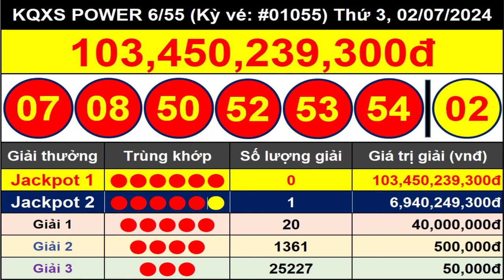Kết Quả Xổ Số Tự Chọn POWER 6/55 Ngày 2/7/2024 - Vietlott 6/55 - Kỳ Vé #01055 – VIETLOTT